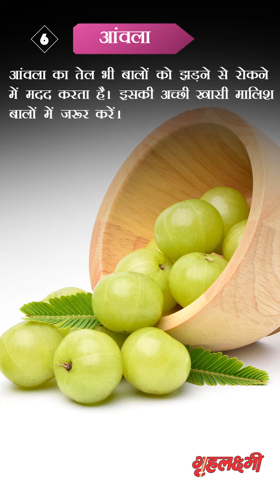हेयर फॉल को रोकने के घरेलू उपाय#grehlakshmi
खूबसूरत और घने बाल आपकी खूबसूरती को बढ़ा देते हैं। खासकर,
जब बात महिलाओं के बालों की हो तो उन्हें अपने बालों से से विशेष प्रेम
होता है। ऐसे में अगर बाल झड़ने लगे तो महंगे शैंपू और ट्रीटमेंट की जगह
इन घरेलू नुस्खों को एक बार आजमाकर देखें।

Instagram • Instagram photos and videos)